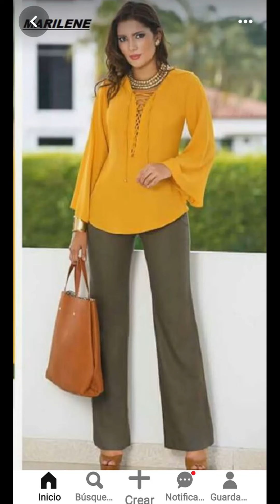Moda 2024 BLUSAS BONITAS 100”Ideas De blusas bonitas MODELOS casuales 23/24